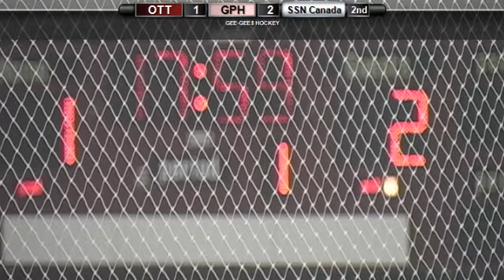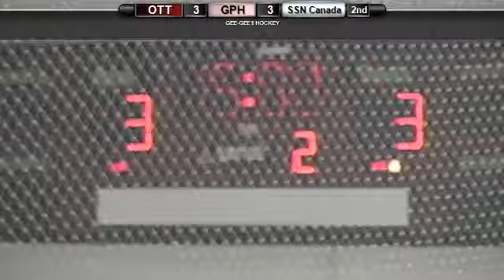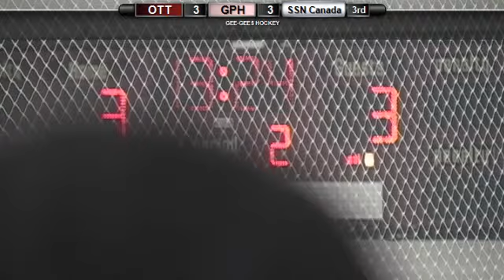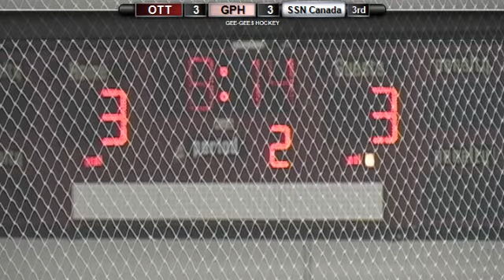University of Ottawa Gee-Gees vs University of Guelph Gryphons - November 9th 2013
League: Ontario University Athletics Men's Hockey
Location: UO Sports Complex Ice Pad
Home Team: University of Ottawa Gee-Gees
Visiting Team: University of Guelph Gryphons